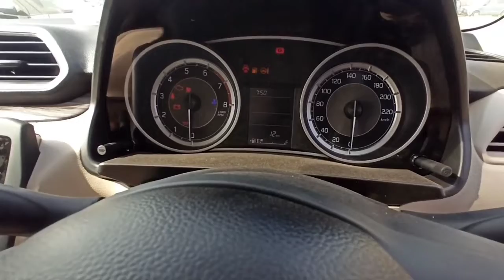# short video Maruti Suzuki Dzire Vxi BS6 real review interior features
# short video Maruti Suzuki Vitara brezza Vxi BS6 facelift real review interior features